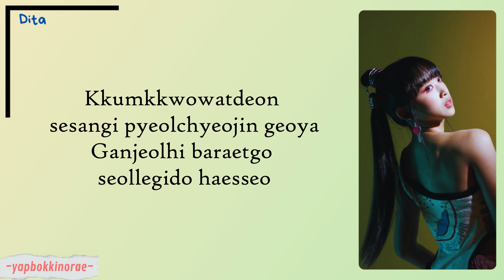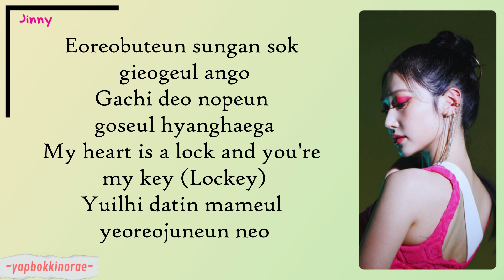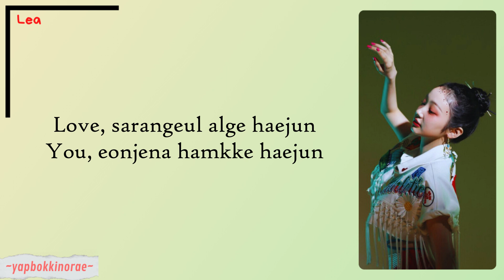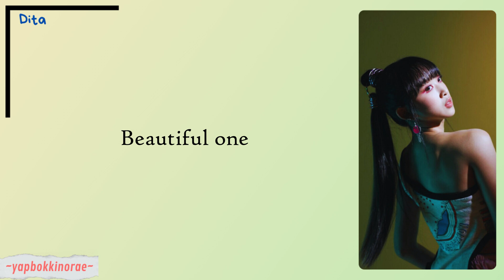SECRET NUMBER - BEAUTIFUL ONE LYRICS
Title : Beautiful One
Artis : Secret Number